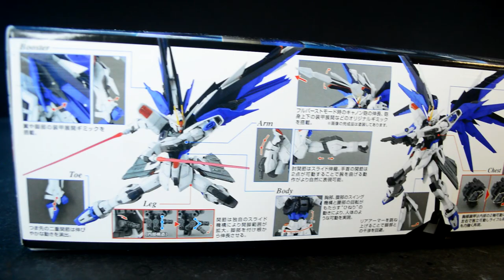ZGMF-X10A Freedom Gundam Customize Weathering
My version of ZGMF-X10A Freedom Gundam 2.0! Now it's matched looking with all my SEED Master Grades!

If you love Gunpla, follow this one

[Blogger]
All my customize Gunpla and toys